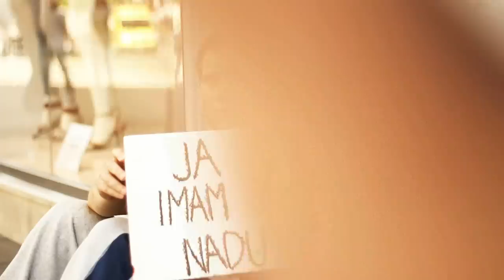IVAN DVORNEKOVIĆ - JA IMAM NADU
Ivan Dvorneković - Ja imam nadu, Cinematix Studios Produkcija, 2012

Directed And Cinematography By Dario Godič
Editing And Color Correction By Marko Jurić